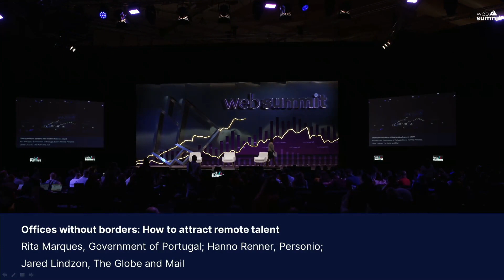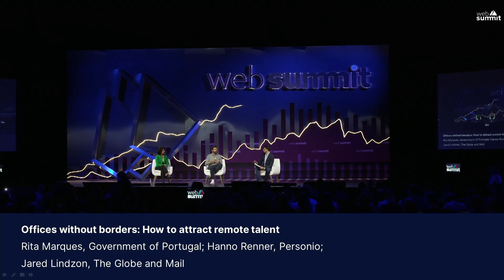Offices without borders: How to attract remote talent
The working world is expanding, at least geographically. As millions shake off the office shackles, the question arises: where should you go when you can go anywhere? And how can employers – and nations – appeal to the world's new horde of telecommuting tourists?

Rita Marques, the State Secretary for Tourism for the Government of Portugal, and Hanno Renner, CEO of Personio, in conversation with freelance journalist Jared Lindzon